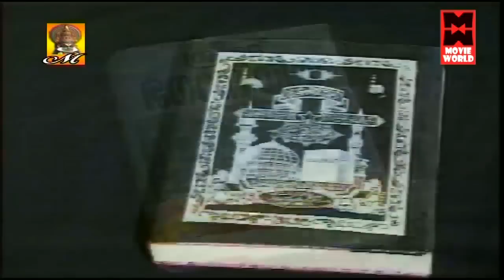Ayyappan Songs By Yesudas | Sabarigeetham | Ayyappa Devotional Songs Malayalam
Ayyappan (also called Sastavu , Manikandan or Sasta) is a Hindu deity who is believed to be an incarnation of Dharma Sasta, the offspring of Shiva and Vishnu (in the form of Mohini, his only female avatar), He is generally depicted in a yogic posture, wearing a jewel around his neck, hence named Manikandan,Literally meaning "With bell around the neck".

By the 20th century, there has been an increase in the number of worshipers of Ayyappan from many different groups, spurred by vast improvements in transport and communication in southern India.

Ayyappan's annual festival is a time of pilgrimage for ever-growing numbers of men from throughout South India. The most prominent and famous Ayyappan shrine is the one at Sabarimala, in the hills of Pathanamthitta in Kerala, with over 30 million devotees visiting it every year, making it one of the largest pilgrimage sites in the world. These devotees fast and engage in austerities under the leadership of a Periya Swami (one who has undertaken the pilgrimage to Sabarimala for 18 years) for weeks beforehand and then travel in groups to the shrine for a glimpse of Ayyappan. Bus tickets are hard to obtain for several weeks as masses of elated men, clad in distinctive ritual dhotis of saffron, black and light blue colors, throng public transportation during their trip to the shrine.

The name "sri Ayyappan" is used as a respectful form of address in the Tamil and Malayalam languages. The Malayalam, Kannada, Telugu and Tamil sentence Swamiye Saranam Ayyappa can be translated as, "Oh Ayyappa! I seek refuge in you"

    Sabarimala
    Makara Jyothi
    Gurunathanmukadi
    Harivarasanam
    Maalikapurathamma
    Tazhamon Madom
    Temples of Kerala
    Aranmula kottaram (Aranmula palace)
    Pathanamthitta District
    Achankovil
    Pallikal kavu

 new ayyappa deviotional song 2014, Non Stop Ayyappan Songs
sabarimala songs remix ayyappa songs Children Ayyappa Songs Kid Songs
സ്വാമിയേ ശരണമയ്യപ്പാ..
അയ്യപ്പ ഭക്തി ഗാനങ്ങൾ
Ayyappa,
ayyappa songs,
ayyappa telugu songs,
lord ayyappa,
ayyappa images,
ayyappa photos,
ayyappa temple,
ayyappa songs download,
ayyappa songs Malayalam,
ayyappa suprabhatham,
ayyappa song,
ayyappa video songs,
yesudas ayyappa songs
ayyappa swamy images
lord ayyappa images
ayyappa swamy photos
ayyappa songs mp3
lord ayyappa songs
ayyappa songs telugu
ayyappa songs tamil
ayyappa society madhapur
malayalam ayyappa songs
ayyappa ringtones
ayyappa mp3 songs
swami saranam ayyappa
ayyappa swami
ayyappa videos
ayyappa malayalam songs
shiva temples in india
sabarimala ayyappa temple
swami ayyappa
ayyappa swamy temple
lord ayyappa photos
god ayyappa
ayyappa movies
sabarimala ayyappa
ayyappa kannada songs
telugu ayyappa songs
kannada ayyappa songs
ayyappa history
god ayyappa photos
ayyappa baiju
ayyappa swami songs
ayyappa deeksha
ayyappa sahasranamam
saranam ayyappa songs
ayyappa songs yesudas
ayyappa temple kerala
ayyappa songs kannada
south india temple
ayyappa mp3
download ayyappa songs
god ayyappa images
ayyappa swami photos
ayyappa pictures
madiwala ayyappa temple
ayyappa image
jalahalli ayyappa temple
k.j.yesudas ayyappa song
ayyappa temple sabarimala
sabarimala queue
sabarimala temple online booking
ayyappa song download
shiva temple in india
ayyappa tamil songs
swami ayyappa songs
vishnu lord
ayyappa photos download
new ayyappa songs
ayyappa pooja
ayyappa mala
lord shiva temple
vishnu temples in india
temple of south india
swamy ayyappa images
old ayyappa songs
ayyappa seva sangham
ayyappa old songs Bakthi tv,
Bhakthi tv,
Bakthi,
BHAKTI,
BHAKTI TV
telugu mp3,
telugu songs,
DEVOTIONAL SONGS 2014
DEVOTIONAL
TAMIL DEVOTIONAL
TELUGU DEVOTIONAL
MALAYALAM DEVOTIONAL
HINDI DEVOTIONAL
KANNDA DEVOTIONAL
DEVOTIONAL LYRICS
Guruvayurappa Songs
tamil songs download,
Chottanikkara devotional songs,
bhakti songs,
download tamil songs,
sai baba songs,
tamil songs online,
tamil devotional songs,
old telugu songs,
bhakti song,
telugu old songs,
malayalam devotional songs,
raaga telugu,
telugu devotional songs,
malayalam ayyappa songs download,
' ''Devotional Videos'' ''Songs Manikanda Swami, vavar songs, pazhani songs murugan songs Erumeli petta songs, Remix Ayyappan Songs p.jayachandran madhubalakrishnan, kalamezhuthum pattum pamba, irumudi saramkuthi Ayyappa Telugu Devotional Songs Irumudi kattu sabarimala neyyabhishekam 1001 Saranam vilikal, 101 Saranamvilikal krishna siva, devi Makaravilakku, Pathinettampadi
manikanttunike - Telugu Sabarimala Yathara Album Songs Remix Ayyappan Songs